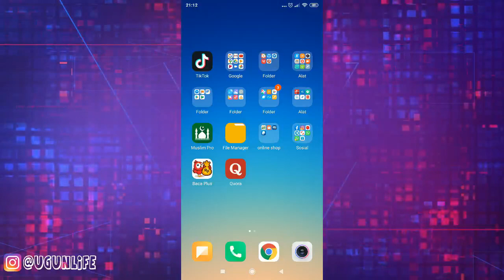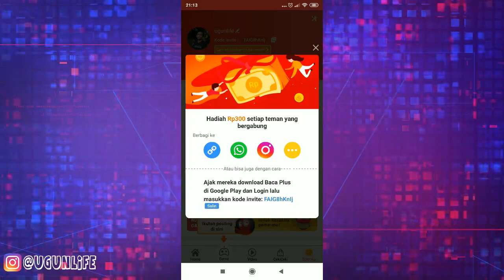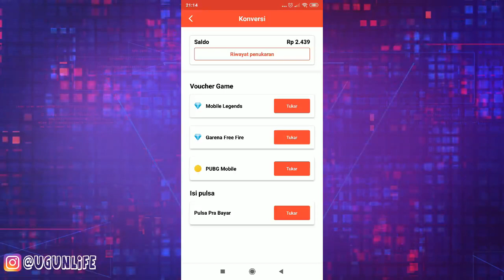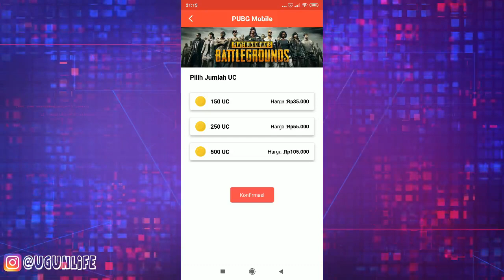Aplikasi Penghasil UC Pubg Mobile, Baca Berita Dapat UC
atau masukan kode invite : FAIG8hKnIj

BACA Plus menyajikan berita lebih dari 250 sumber terpercaya dan beragam berita terupdate setiap harinya. Selalu up to date, baca terus berita terbaru baik dari dalam negeri maupun berita luar negeri. Semua tersedia dalam aplikasi BACA Plus. UC Pubg Mobile Gratis: Kumpulkan Saldo dan Tukarkan UC Pubg Mobile Gratis.